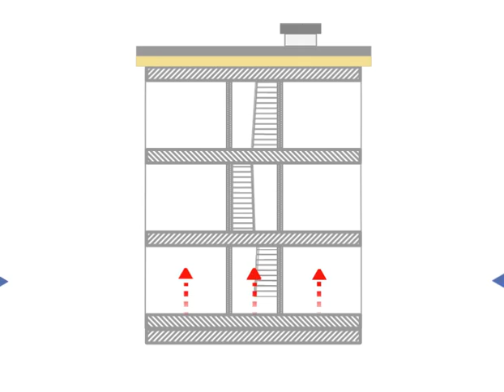Winter Stack Effect